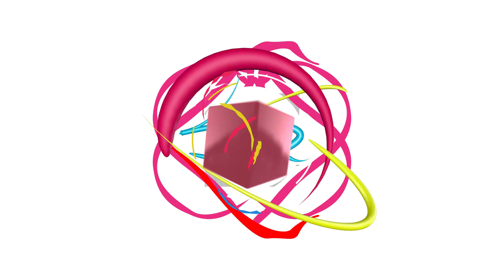Pae Mu Ka Live ● Aligata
Performing some classics 'OLUWA', 'WAH GWAN',  'WINNER' and 'SO BEAUTIFUL' on the mellow Mondays' edition of Original Tv's 'Pae Mu Ka' show hosted by Aba Guy Guy...